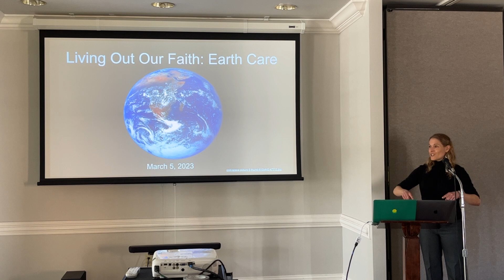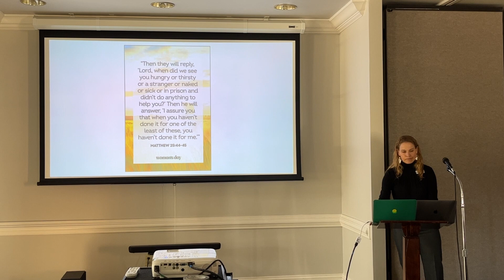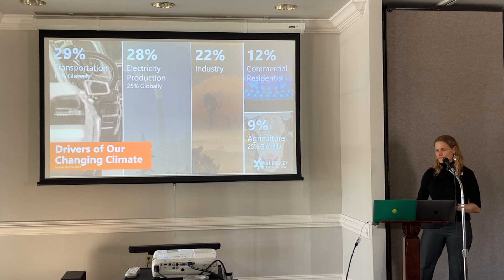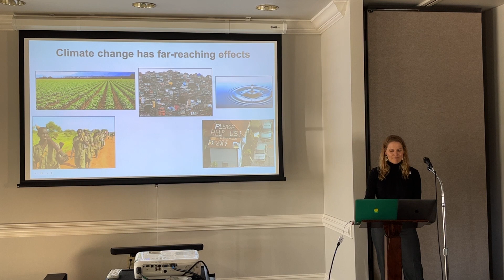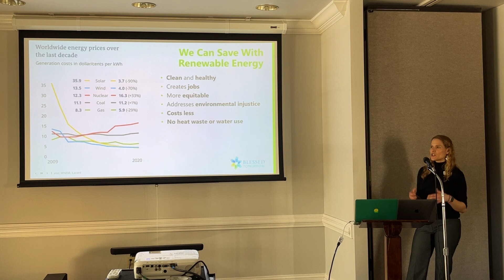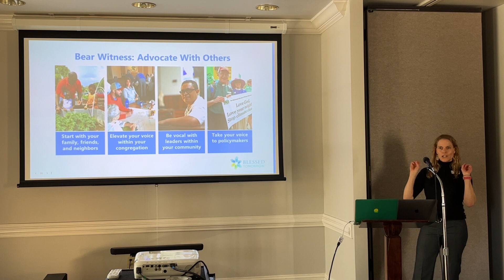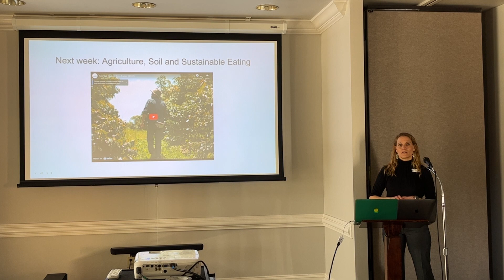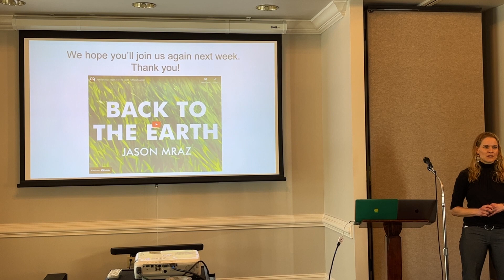UPC Earth Care Class 1 "Living Out Our Faith" - March 5, 2023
“Living Into Our Earth Care Pledge” is a six-part Sunday School series starting March 5 presented by UPC’s Earth Care Team. Each class will explore different aspects of Creation care and the climate crisis, including ways that we as both individuals and a congregation can most effectively and joyfully continue living into our Earth Care Pledge.

Class schedule:

·      Sunday, March 5: Living Out Our Faith: Earth Care
·      Sunday, March 12: Sustainable Diet and Regenerative Agriculture
The Earth Care Team will help host the March 12 Second Sunday Lunch, which will feature vegetarian foods! (See separate Chimes article.)
·      Sunday, March 19: North Carolina Earth Care Issues and Advocacy
·      Sunday, March 26: Clean, Sustainable Energy
·      Sunday, April 2: Environmental Justice
No Sunday School on Easter Sunday, April 9
·      Sunday, April 16: Hope, Resources and Preparation for Earth Day (Saturday, April 22)